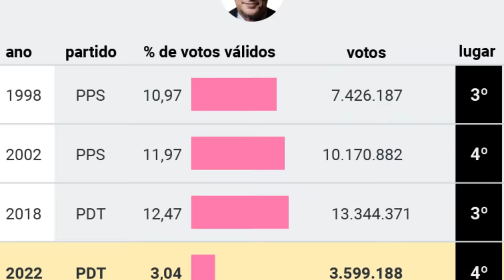CIRO GOMES se alia com BOLSONARISTAS contra o PT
Ajude o canal:

16vmNcrA4Mvf7CaRLirAmpnjz1ZH3bWNkQ (Bitcoin)